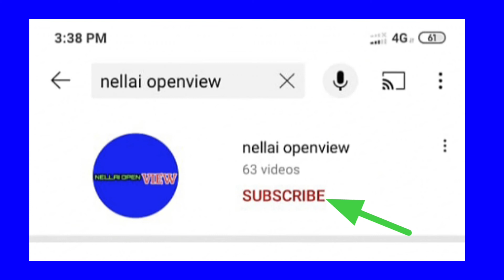பேட்டை தப்புசெட் அடி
நடுவக்குறிச்சி  தேவர் ஜெயந்தி விழா